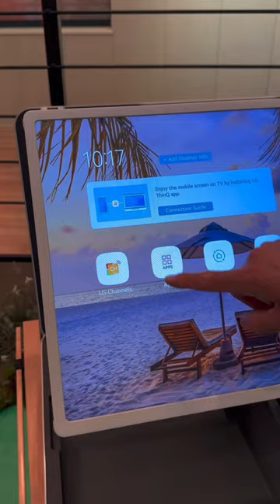Evrak çantası şeklinde taşınabilir TV